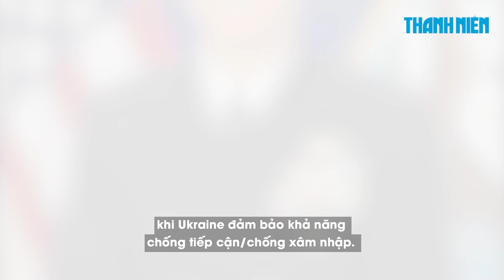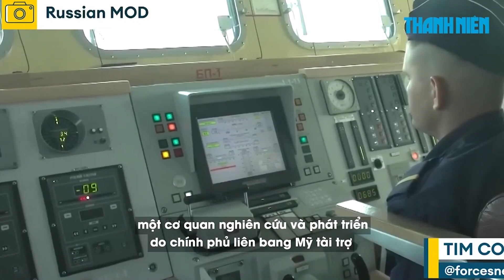Biển Đen sẽ 'lặng sóng' hơn trong xung đột Ukraine vì hạm đội Nga suy yếu?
Giới chức quân đội Mỹ cũng như một số chuyên gia dự đoán yếu tố hải quân trong xung đột giữa Nga và Ukraine sẽ có vai trò nhỏ hơn trong năm nay.

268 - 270 Nguyễn Đình Chiểu, Phường Võ Thị Sáu, quận 3, TP HCM